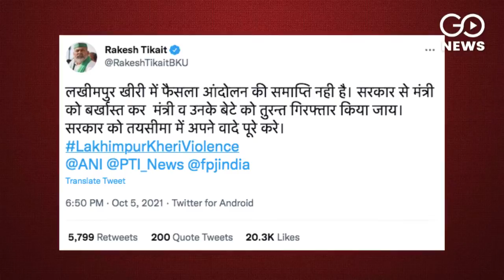Lakhimpur Kheri Updates: "लखीमपुर हिंसा मामले में अबतक कोई कार्रवाई नहीं"